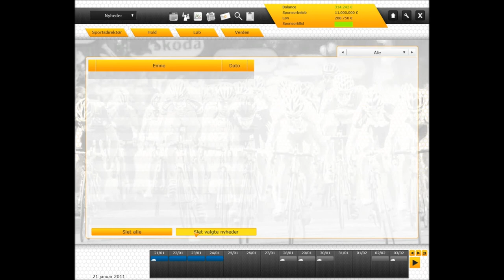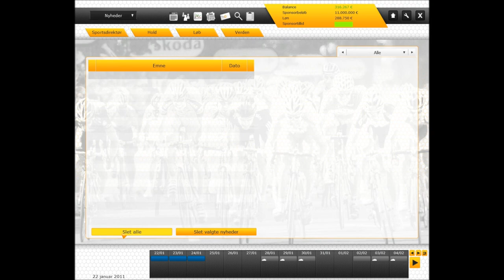Let's play Pro Cycling Manager (Danish) Part 4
trololololo